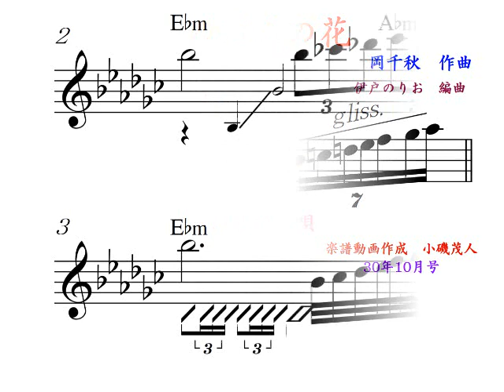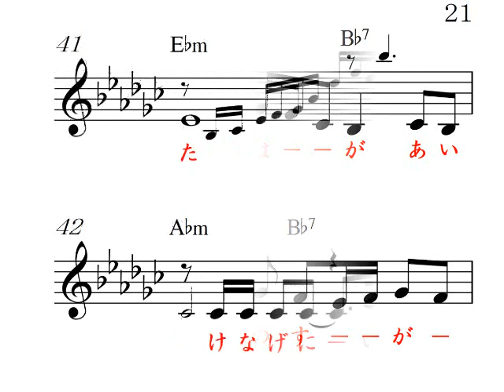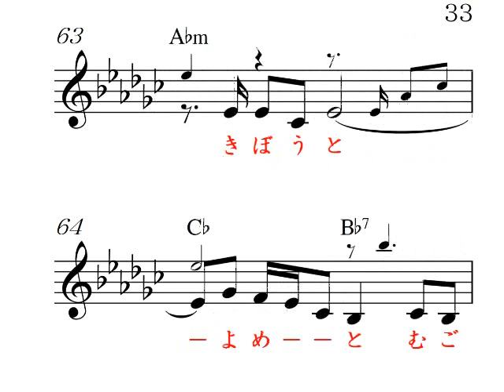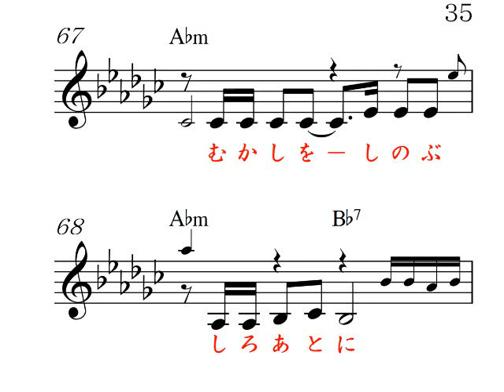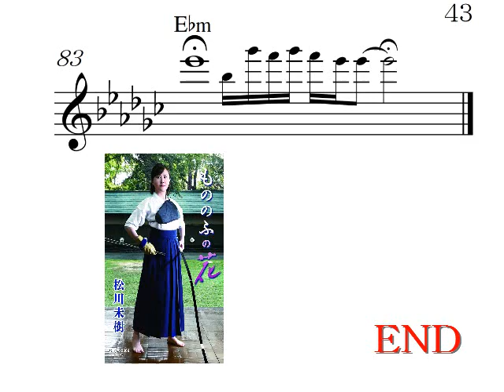もののふの花Ebmカラオケ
松川未樹　唄、高画質音質、 明日のヒットメロディーの、30年10月号より、カラオケの音とメロがすぐ正確にわかる楽譜で応援、Reverb Mic or Reverb Gut(Stereo Audio Amp No Woofer)Electric Guitar,楽器全般,Unison,カラオケ店と同じ音質